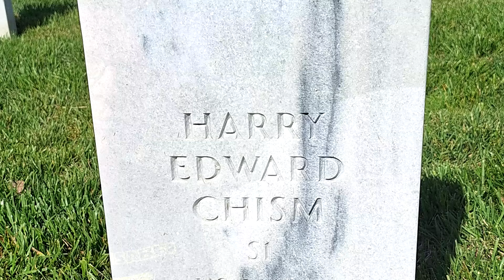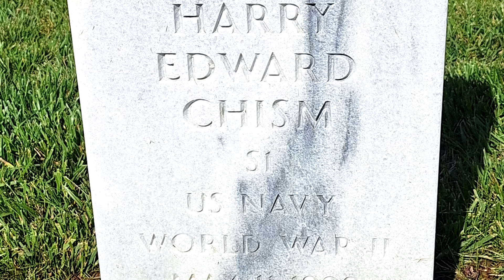Harry Chism 88th Birthday Talk Rest In Peace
Talking with my Father Harry Edward Chism on his 88th Birthday about how he was feeling and mowing a ditch with a push mower.
He was the Original Lawn Freak who started a Lawn Service business in the 1970's and I started working with him in the mid 1980's

Today was his birthday, May 11th so I uploaded this possibly unseen footage.

Here is a video of us mowing together.

Greg Chism
Geek To Freak